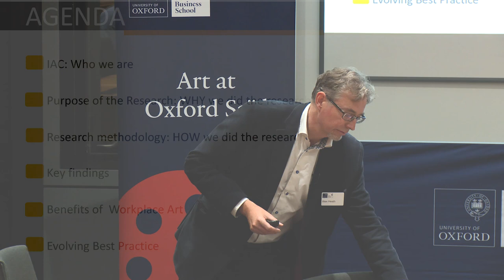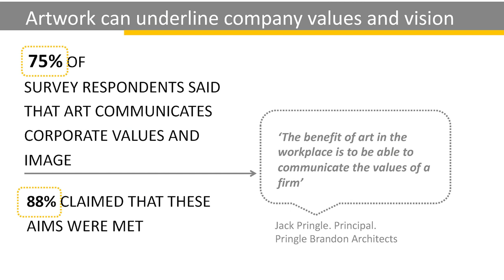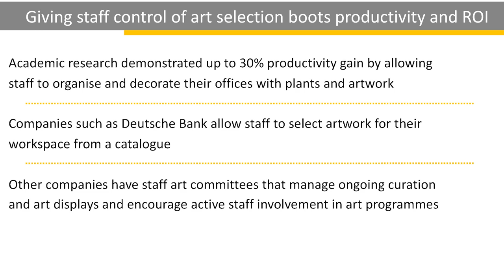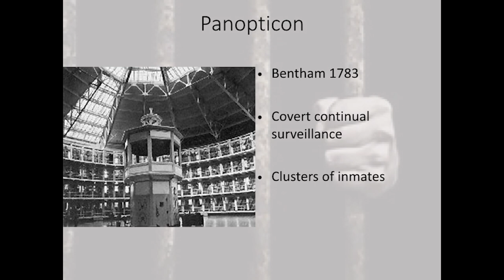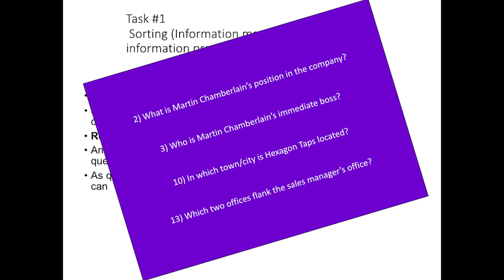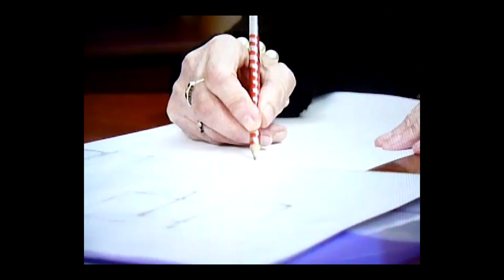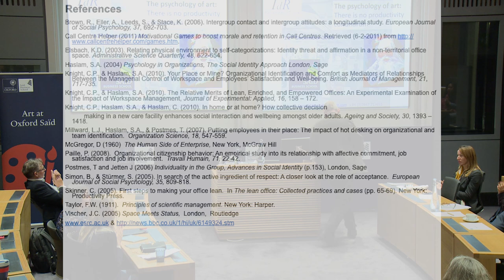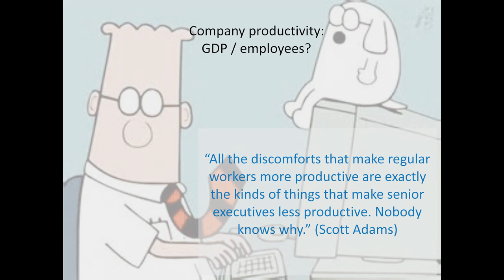How to make the most of art in the workplace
Art in the office is not just a nice-to-have: it can actually improve productivity and employee engagement – as long as you do it right, that is as Alex Heath and Dr Craig Knight discuss at our recent Art at Oxford Saïd event.